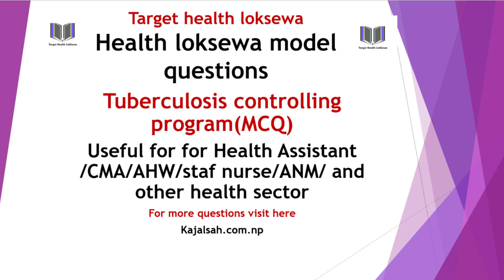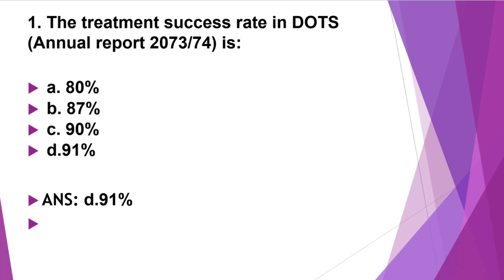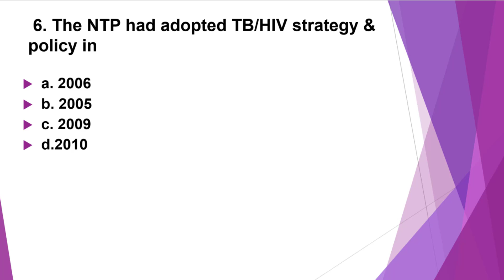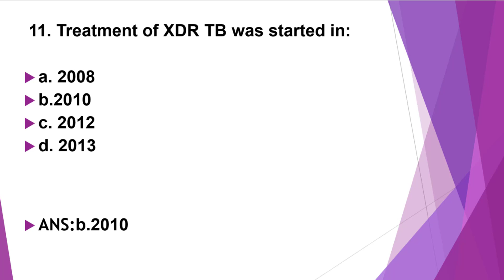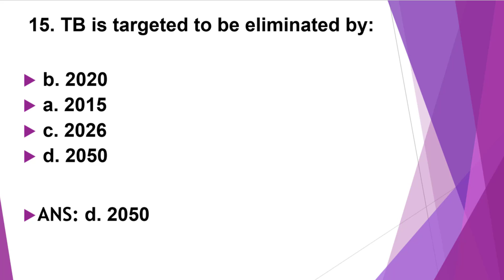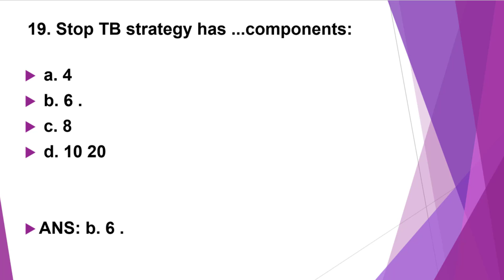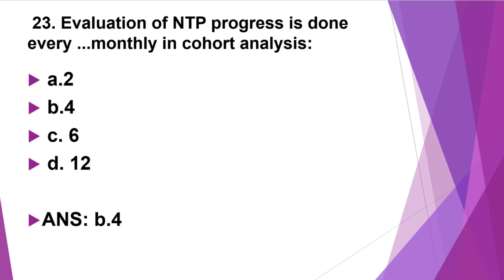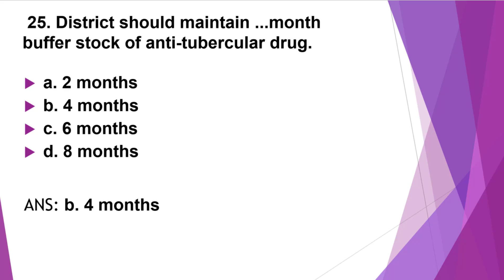Health LokSewa Model Question | Tuberculosis Controlling Program MCQs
Hello and namaste , welcome to another video of target health loksewa .this video contain health loksewa model questions i.e MCQ on Tuberculosis program in Nepal .hope  this video will help you to prepare for your health loksewa exam.

You can watch all of our health loksewa model questions from our channel. We have also linked our Health Loksewa Model Questions below: